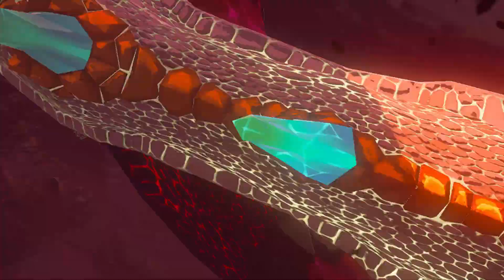Legend of Zelda Tears of the Kingdom | Walkthrough Final Battle Ganondorf Boss Fight and Ending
The final boss fight between Ganondorf for Legend of Zelda Tears of the Kingdom is here! Link and the five sages pull up to Ganondorf's pad in the Depths and engage the Demon King's army before taking on the rehydrated menace himself! This was an incredible experience and with this, Tears of the Kingdom is finished.
Hello everyone and welcome to a brand new let's play and a first for my channel! My name is MrSOAP999 and I will be doing a different take on a playthrough for the Legend of Zelda Tears of the Kingdom. Because of how long the game is, I will be doing various memes of it instead! This will not be an official let's play, but more of a once in a while video series.

If you enjoyed this video, join my channel by subscribing as I do various Nintendo Switch games such as Fire Emblem: Three Houses, Splatoon 3, FFXIV, and Tears of the Kingdom! Until then, stay fresh and have a good day!

Video Game: The Legend of Zelda Tears of the Kingdom
Video Game Creator: Nintendo.
All rights, including logos and cutscenes, go to Nintendo.